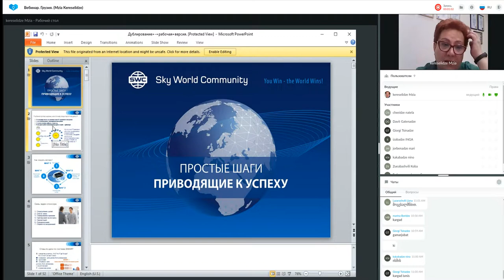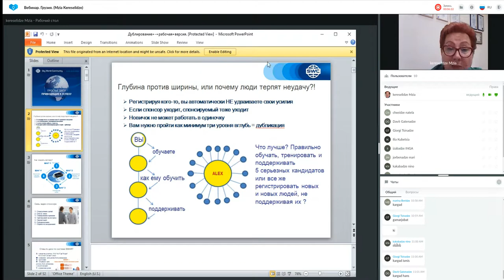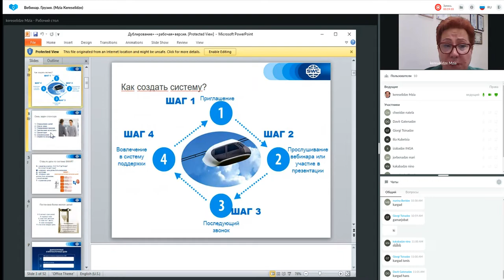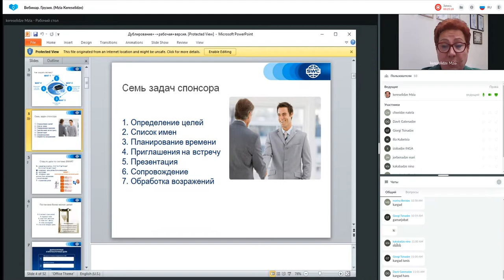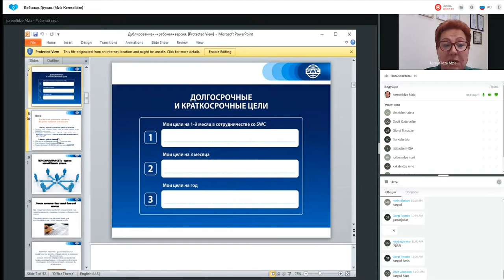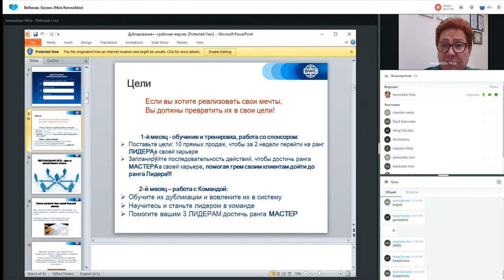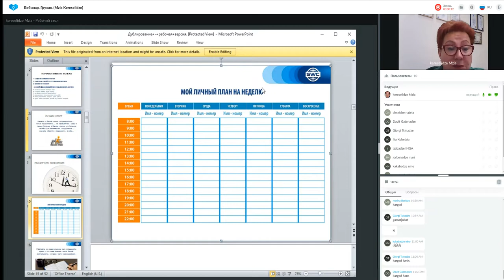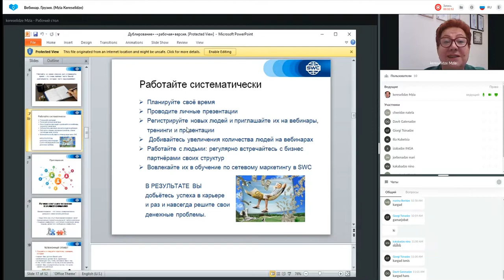დუბლიკაცია: წარმატებული ბიზნესის შენების სისტემა. 31.08.2022. წამყვანი: მზია კერესელიძე.